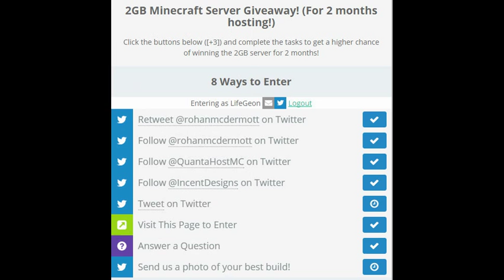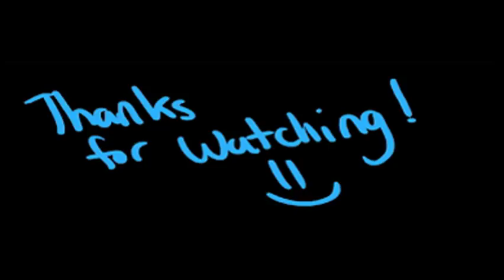Server Giveaway! Free 2GB Server! |2016